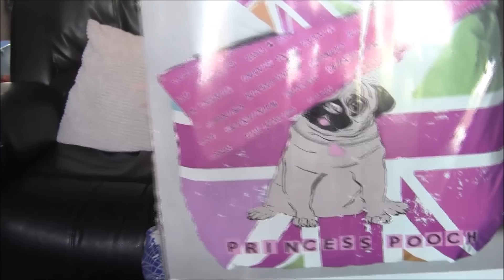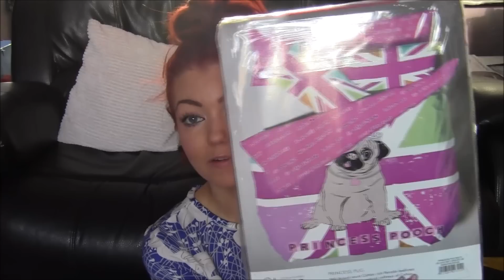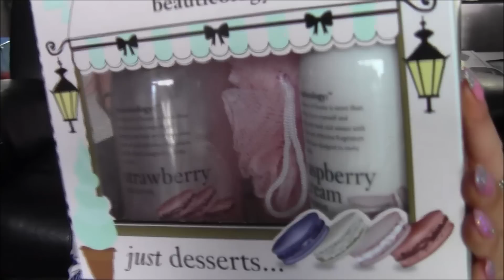What I got for Christmas 2014!!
MY LINKS

She inside jumpsuit (picture on my Instagram I forgot to insert it)